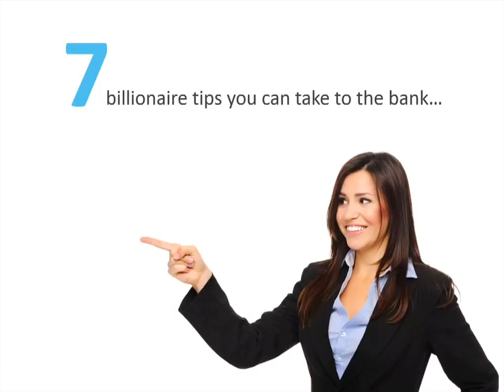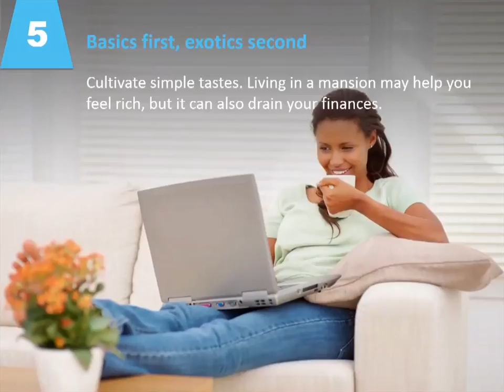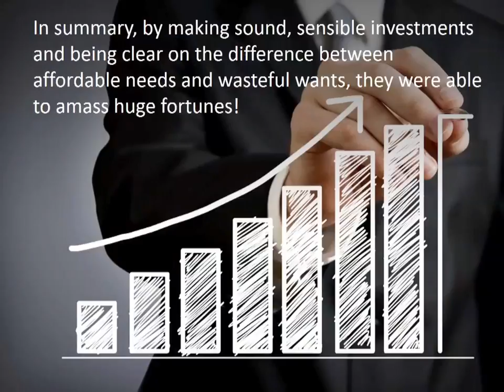Bellevue Mortgage Advisor reveals 7 billionaire wealth tips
You may wonder how relevant “billionaire advice" is when you’re working hard just to cover the bills. But the truth is many rich people started out poor, and the financial skills they learned along the way helped them achieve great wealth. Here are 7 billionaire tips you can take to the bank.